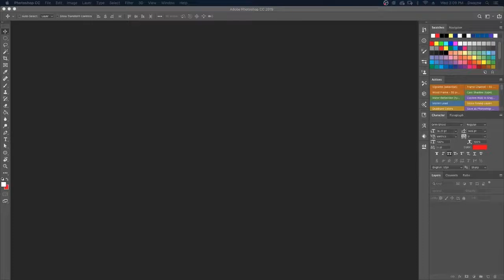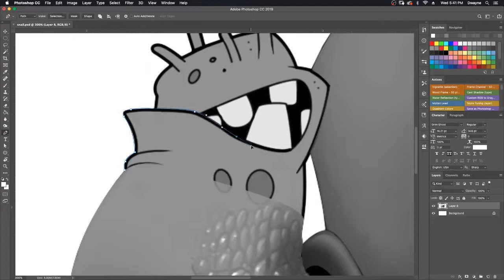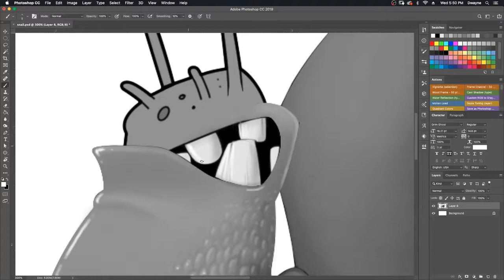I take the Snail Painting to Level two!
Digital Painting of a Snail done in Ps with a Wacom Intuos Pro